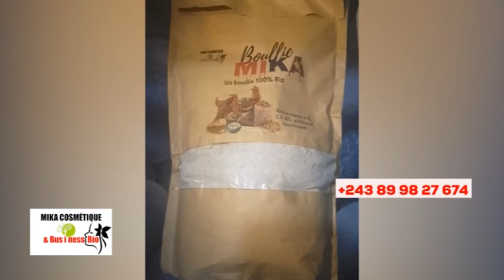🔥JF IFONGÉ AVAIT RAISON, ÉGLISE EKUFI DÉNIS LESSIE, WALESSA, KINDOKI EXPOSÉ BOLANDA VIDÉO !!